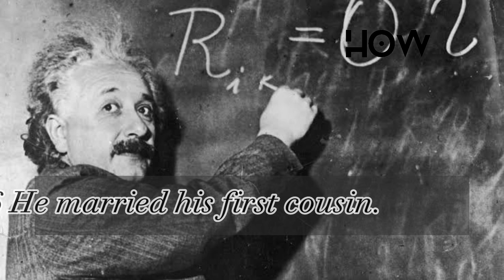10 Facts You Didn't Know about Albert EINSTEIN!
In this video, we'll be taking a look at 10 Facts You Didn't Know about Albert Einstein! From his education to his work, these facts will give you a better understanding of one of history's most famous scientists.

If you're curious about Einstein, this is the video for you! By the end of this video, you'll have a better understanding of this incredible man and his impact on the world. So come and join us as we take a look at 10 Facts You Didn't Know about Albert Einstein!
In this video, we'll be taking a look at 10 Facts You Didn't Know about Albert Einstein! From his education to his work, these facts will give you a better understanding of one of history's most famous scientists.If you're curious about Einstein, this is the video for you! By the end of this video, you'll have a better understanding of this incredible man and his impact on the world. So come and join us as we take a look at 10 Facts You Didn't Know about Albert Einstein!10 Facts You Didn't Know about Albert EINSTEIN!